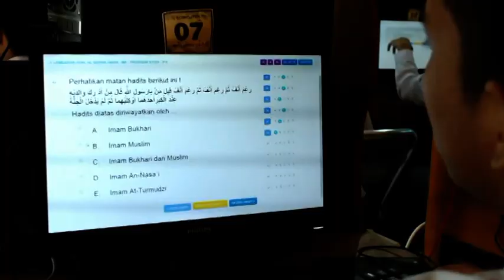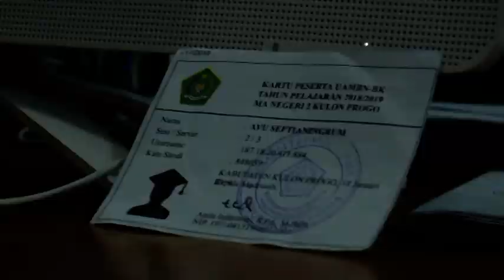MAN 2 WATES CECAWISAN UNBK - JOGJA TV